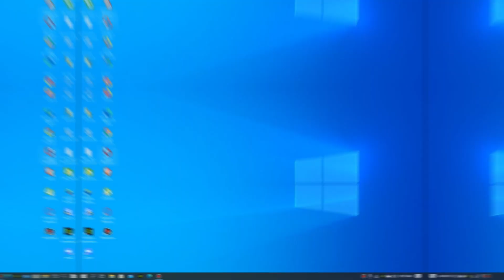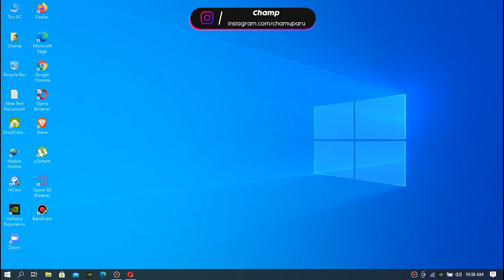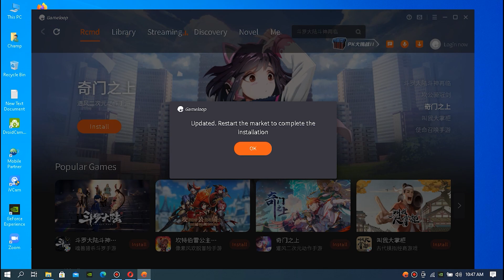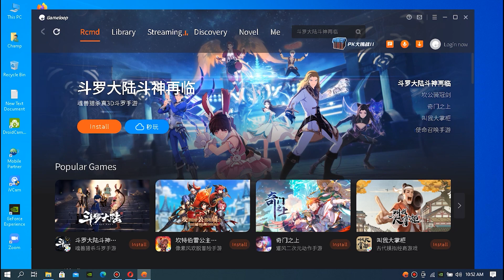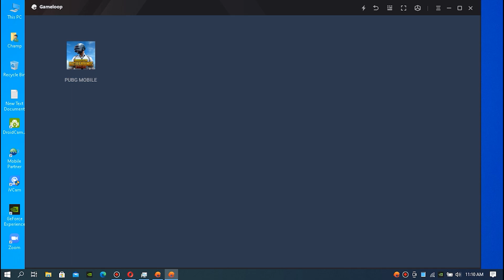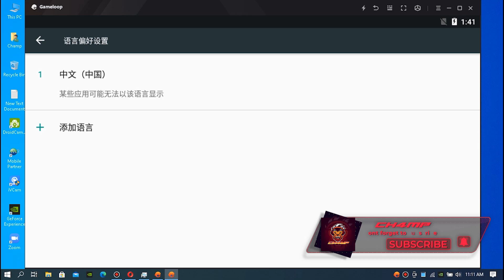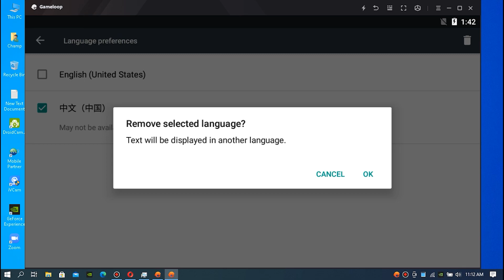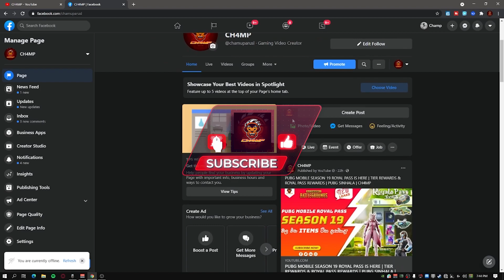TGB 7.1 | TENCENT GAMING BUDDY 7.1 | CHINESE GAMELOOP 7.1 INSTALLATION | LATEST PUBG EMULATOR CH4MP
In this video, you can get to know how to install the latest Tencent gaming buddy emulator(Chinese emulator) correctly to your pc. This emulator downloaded from gameloop.mobi website not from the official of Gameloop developerS. so keep that in your mind If you are getting any kind of ban from this it is your responsibility.

Chapters 📋

00:00 - intro 🥰
00:08 - logo reveal 🧸
00:58 - uninstall old gameloop ⚙️
01:07 - download tgb 7.1 2021 latest version 🥰
02:15 - tgb installation 😇
09:52 - thanks for watching 🤳
My Rig Details 😖

CPU: Intel(R) Core(TM) i5-6400 CPU @ 2.70GHz x4 ~2712MHz
GPU: NVIDIA GeForce GTX 1070
Memory: 15.984 GB
OS: Windows 10 Pro 64-bit (10.0, Build 19042)

විඩියෝ එක ගැන අදහස් උදස් ඔක්කොම පහළින් කමෙන්ට් කරන්න. 🤗🤭😍